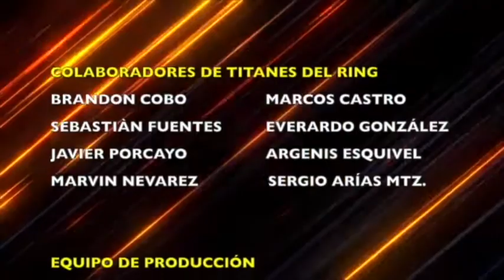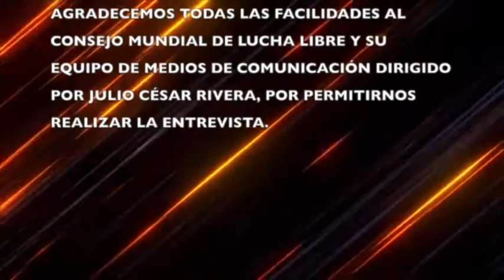Titanes del Ring - Día de Medios CMLL (10-Nov-21)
Les compartimos parte de la entrevista en el día de medios con Hombre Bala Jr. quien gano el pasado sábado el torneo de "La Gran Oportunidad" en la Arena Coliseo, y también Bárbaro Cavernario y Hechicero quienes este viernes en la Arena México se enfrentarán por el Campeonato Mundial de Peso Completo.

Cuentas Oficiales: @cmll_mx @cmll_ortiz_hombre_bala_jr  @barbaro_cavernario @reyhechicero